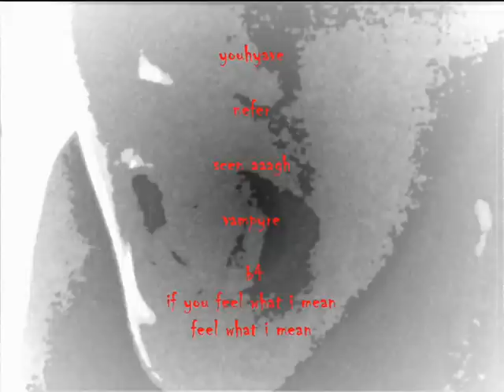Trailer of 'Lolita Vampyre in rustic town'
Trailer of vampyre surprise movie starring Anne May de Lijser.
Filmed, directed & edited by Henri van Zanten.